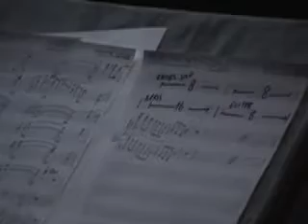VLADIMIR CETKAR - WE WILL NEVER END Recording &Production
Studio Recording/Conducting/Production Video of WE WILL NEVER END 2008 (Vladimir Cetkar)